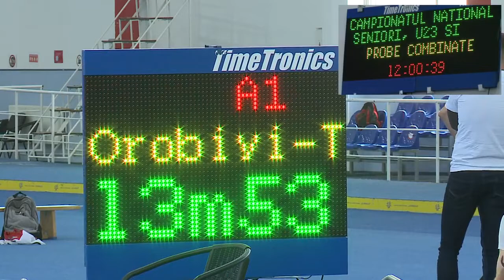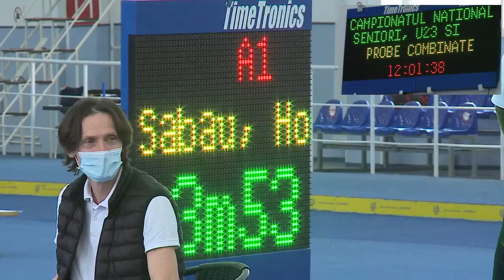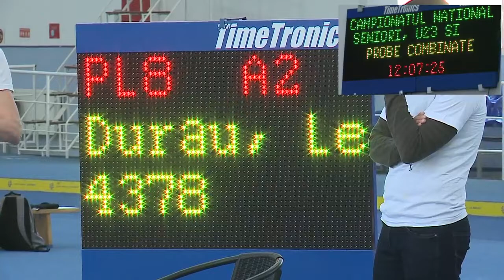Triple Jump M U23 and Senior Romanian Athletics Indoor 25 02 2022